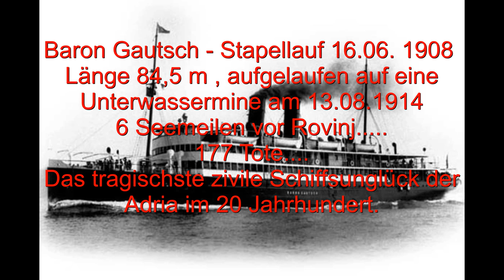Baron Gautsch 2018